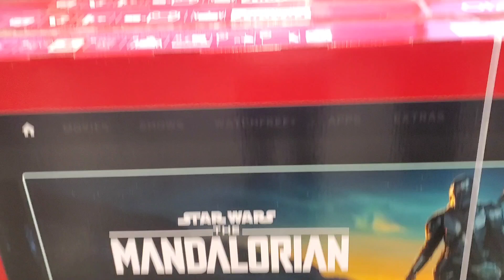Time For Shopping Smart!!!